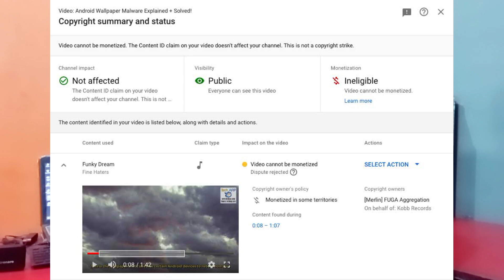अब दबा के करो Movies Upload | No Copyright Claim Issues | How to Upload Movie on Youtube!☺️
Video Topic:

movies upload karke paise kaise kamaye
movies uploaded on youtube without copyright
movie upload in youtube without copyright
upload movies on youtube without copyright
azeem ka gyan

1. This video is also for teaching purposes.
2. I only used bits and pieces of videos to get the point
3. Some images are also used just for giving the clearance
about the topic to the viewers.
4.We do NOT own the video materials which i used in my
video all resource like picture or video from google or any
other helpful site which help us to explain our video nicely
or deeply so i credit to my all work to google or any other
sites.
links. If you buy anything from these links, then may get
some commission. But bear in mind, you WON'T be
charged even an extra penny. I would be glad if you use
these links!
8) DISCLAIMER :-
This channel does not provide any financial advice. All the
information provided on this channel is for educational and
informational purposes only. This channel does not
guarantee you that you can make money online using this
method shown in the video, Your degree of achievement in
accomplishing the outcomes asserted in the video will
require diligent work, aptitudes, learning, and experience.
This channel strongly advised you to do your research
before investing or joining any such platform.